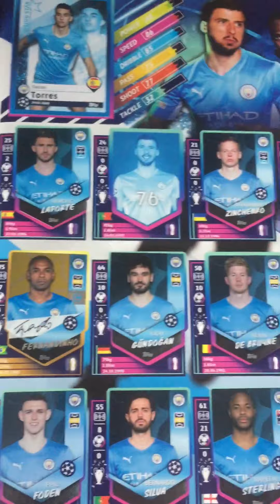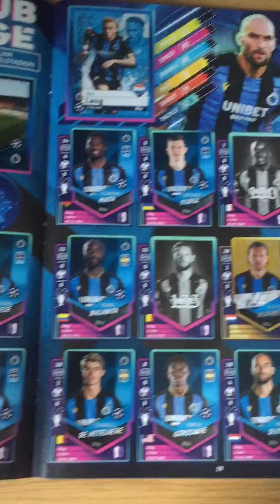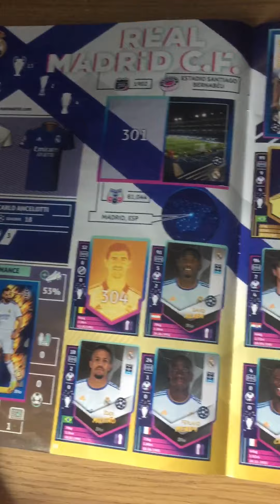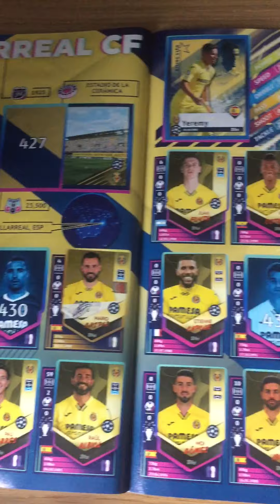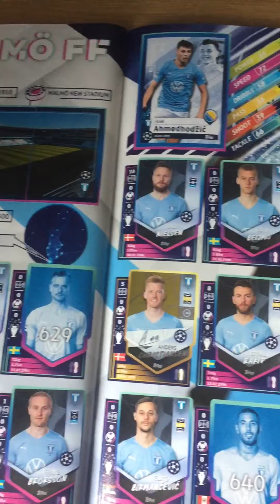Topps 2022 football collection!!👍